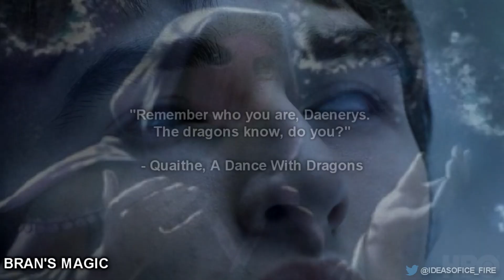4 Things To Be Revealed in Game of Thrones Season 7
Just sharing my ideas one of my favorite book series, A Song of Ice and Fire by George RR Martin. This video may contain spoilers for those of you who are not up to date with the series. That goes for the HBO show and the books.

I'm just speculating and guessing on some ideas that I have on how future events will transpire in the series. Keep in mind however, I know nothing.